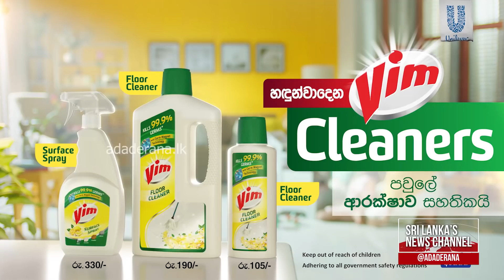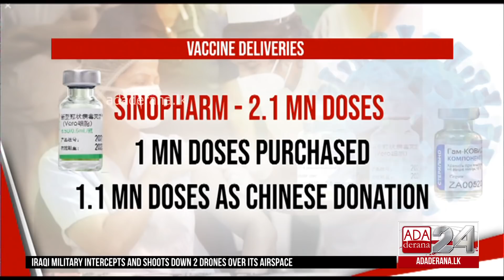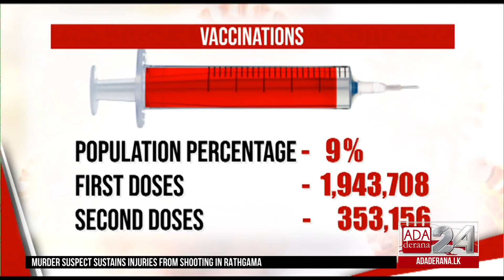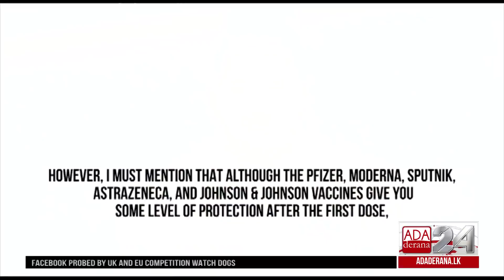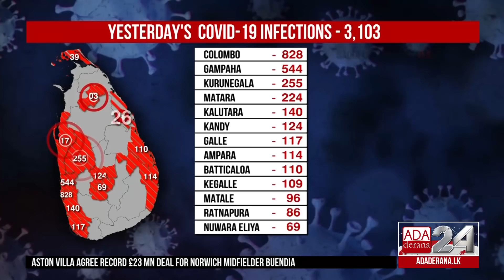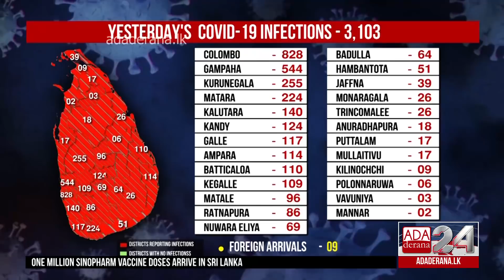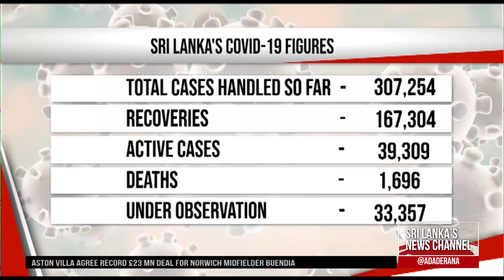Ada Derana First At 9.00 - English News 06.06.2021